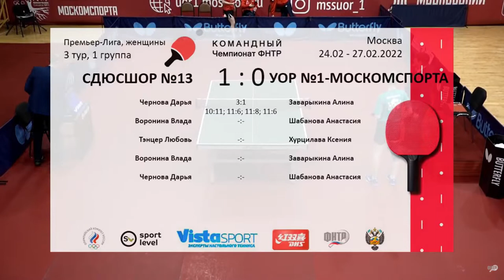2022 Премьер лига Шабанова Воронина 3 тур Клубный Чемпионат России 25/02/2022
СДЮСШОР13 Н.Новгород - УОР1  Москва
Настольный теннис Петрозаводск ФНТРК Карелия настольный теннис fntrk.ru лучший спорт
Результаты и фото на сайте fntrk.ru